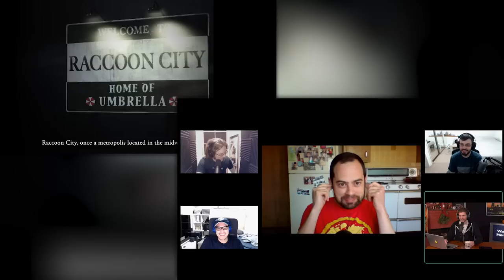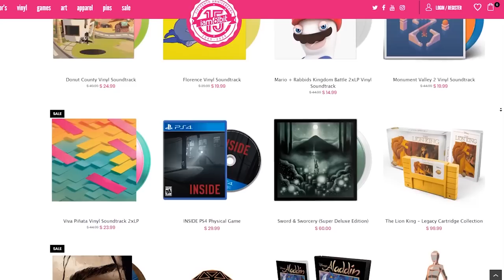Resident Evil 3 Review, Ranking 3D Mario Games - The MinnMax Show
MinnMax's Ben Hanson, Kyle Hilliard, Jeff Marchiafava, and Suriel Vazquez are joined by Resident Evil superfan Alex Aniel (@cvxfreak) to review Capcom's new remake of Resident Evil 3 and Resident Evil Resistance. Then we're joined by David Sims (@davidlsims) from the Blank Check podcast to talk about the rumors swirling about Mario's 35th anniversary/potential Nintendo Switch re-releases and rank the 3D Mario games from Super Mario 64 to Super Mario Odyssey. After that we open up the Minnbox and answer great questions from the community and award somebody with the iam8bit question of the week!

2:35 - Resident Evil 3's development history
9:00 - Resident Evil 3 remake review discussion
40:45 - Resident Evil Resistance
48:35 - Ranking the 3D Mario games
1:11:40 - Good Job!
1:14:30 - Filament
1:15:30 - Epic Games as a publisher
1:22:20 - Thanking MinnMax's biggest supporters
1:25:10 - Community questions
2:13:00 - Get A Load Of This

Iam8bit
Seth Walker
BeatenDownBrian
The Smak
Jawarhello
Mark Seliga
Jesse Vitelli
Zachary Pligge
Mirko Arico-Torreno
Rob Hudak (aka Rook)
David Lacolucci
Yarrow
Michael Jacques
Cameron Wardlaw